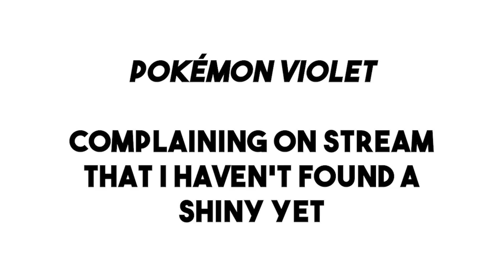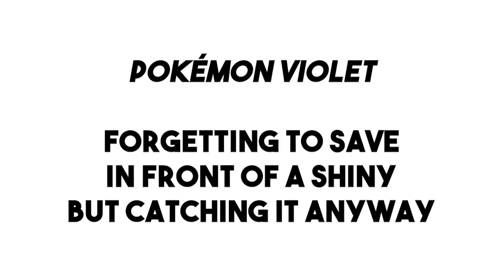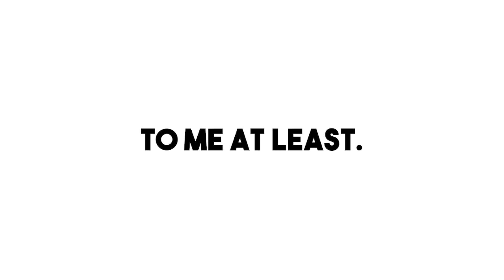Some Shiny Hunting Moments from Twitch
Catch my shiny hunts on Twitch